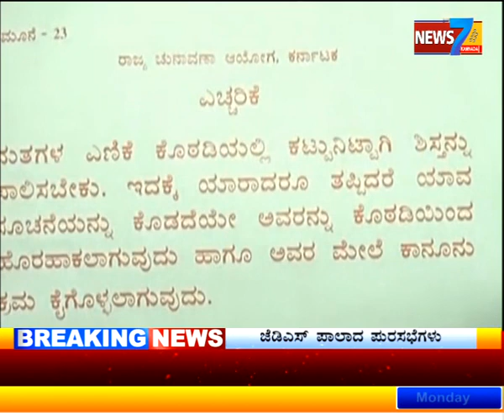Total news 03-09-18